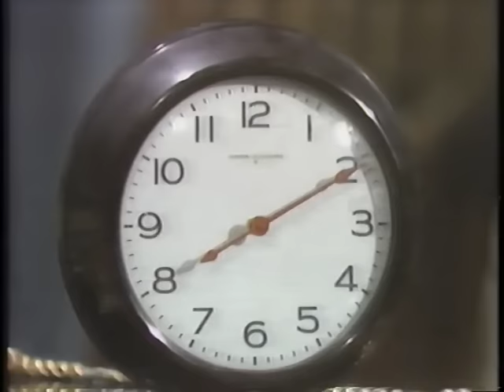Lawrence Welk Show - the History of American Musical Entertainment from February 5, 1972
00:00 That's Entertainment: Sandi, Dick, Sally, Jimmy, Mary Lou, Ken, Cissy, Bobby, Gail, Arthur
02:00 Drink to Me Only with Thine Eyes: Norma Zimmer with pianist Bob Ralston
03:40 Medley: Little Brown Jug/ Skip to My Lou/ Polly Wally Doodle: Myron Floren on accordion with guitarists Neil Levang & Buddy Merrill with Bobby & Cissy dancing
05:45 Greensleeves: Guy Hovis & Ralna English
08:18 The Riddle Song: Clay Hart (also on guitar)
10:45 The Yellow Rose of Texas: danced by Arthur Duncan with Bob Davis on flute and Johnny Zell on trumpet
12:50 Clementine: Dick Dale with Joe, Gail, Sally, Sandi, Charlie, Mary Lou with Neil Levang on banjo
15:27 Carry Me Back to Old Virginie: Jimmy Roberts
17:18 Golden Slippers: danced by Bobby Burgess & Cissy King
19:30 Nobody Knows the Trouble I've Seen: Ralna English with Bobby, Cissy, Guy, Norma, Joe, Sally, Ken, Mary Lou, Dick, Gail, Tanya, Arthur, Jimmy
21:47 Baby Face: Sandi Griffith & Sally Flynn with Buddy Merrill on banjo
23:40 Bob Ralston at the piano
26:45 When Irish Eyes Are Smiling: Joe Feeney with Myron Floren on accordion
29:30 Hold That Tiger: Bob Havens on trombone & Jack Imel on marimba
32:00 Mammy: Ken Delo
34:10 Medley of Songs from "Annie Get Your Gun": orchestra
38:02 Sleep: Sandi, Mary Lou, Gail, Ralna, Cissy, Joe, Guy, Jimmy, Bobby, Arthur
39:45 Matchmaker, Matchmaker: Tanya Falan
41:40 Runnin' Wild: Bob Lido (also on fiddle) with the Hotsy Totsy Boys
43:45 Calcutta: Bob Ralston at the piano, Myron Floren on accordion, Buddy Merrill on guitar with entire cast